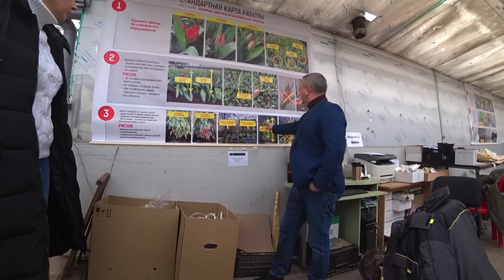Выгонка тюльпанов в больших объемах. Экскурсия на производство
с качественным пластиком для рассады и проф семенами в мелкой фасовке